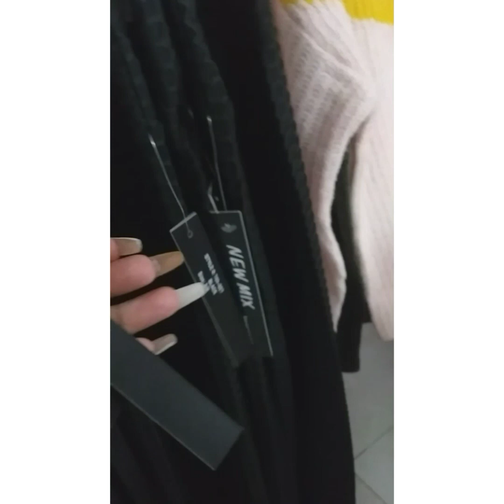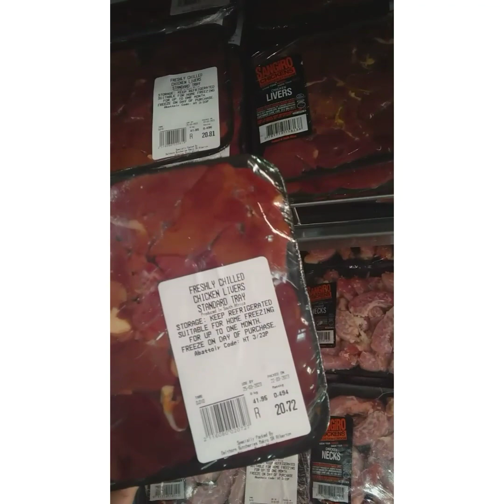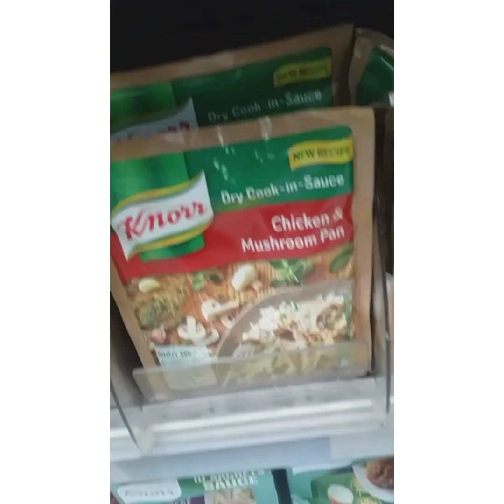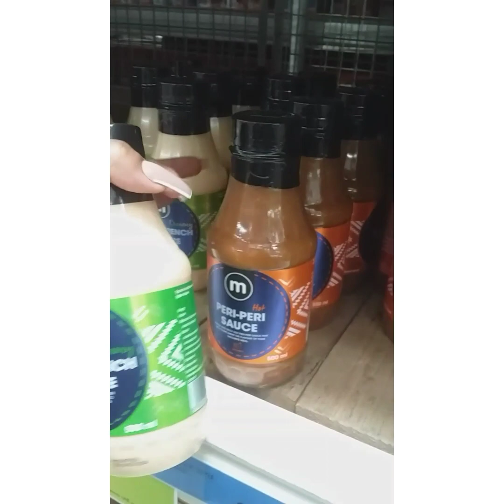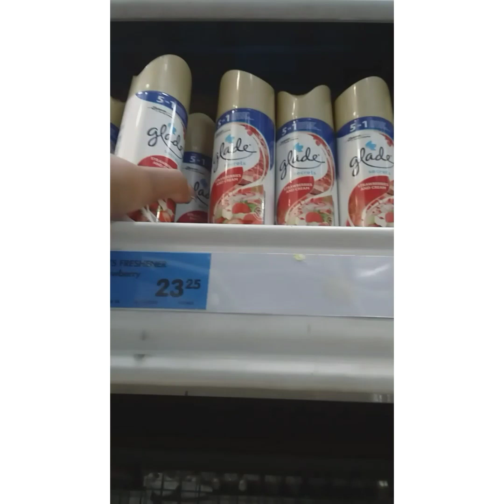mini vlog part 2 | @BURGERKING | grocery | new clothes | meetings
took me a very while to upload these vlogs just a lot is happening in my life..I guess that's what we call adulting 😂😂...hope you're all good enjoy my vlogs and don't forget to like and subscribe and share...❤ @BURGERKING @MakroSA_ZA